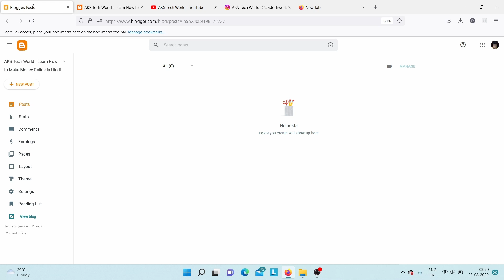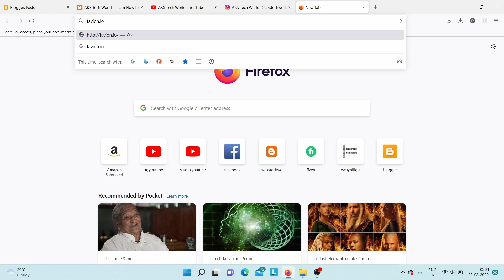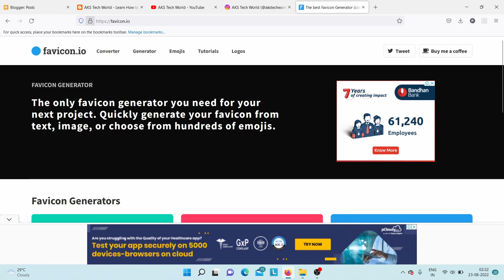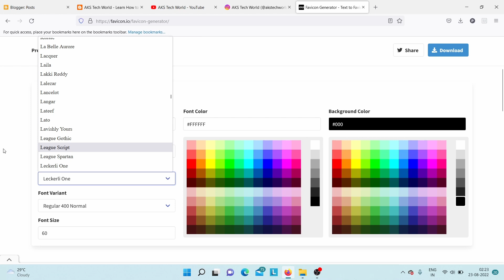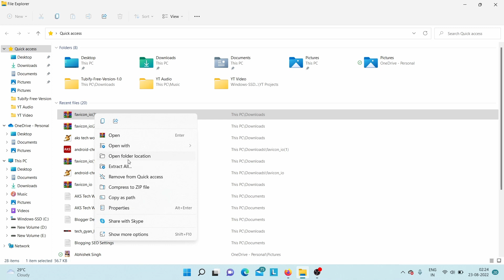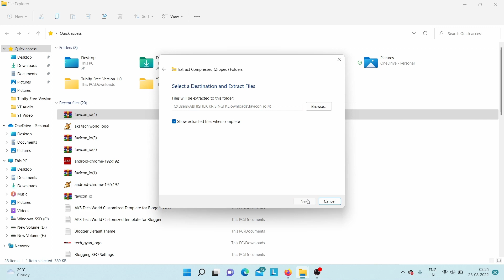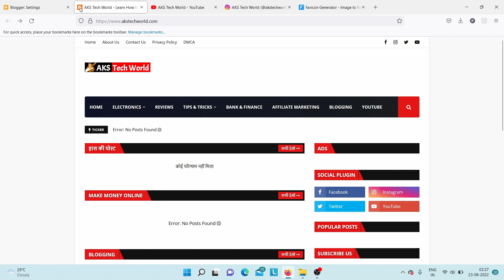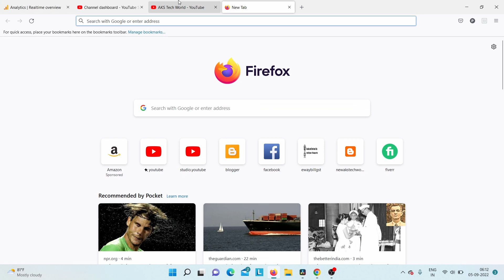Favicon Setup - How to Create Favicon for Blogger | Blogging Course in Hindi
Learn how to create favicon and how to setup favicon in hindi. Blogging Course in Hindi by Abhishek Singh on AKS Tech World YouTube Channel.

In this Blogger Course You Will Learn : How to Earn Money from Blogging.

Best Gears You Can Buy ✌️
● Green Screen
● Mobile Phone
● Ring Light
● Wireless Keyboard

Other Useful Gears
● Go Pro
● Soft Box (Studio Light)
● Asus Tuf f15 Gaming Laptop